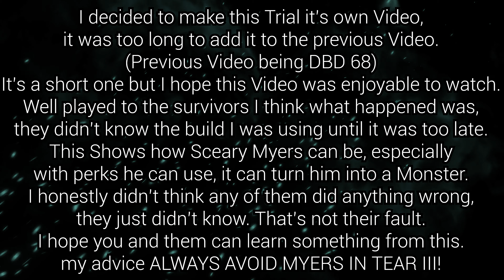This Is Why You Should Avoid Tear III Myers | Dead By Daylight Killer Gameplay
I've been having a lot of fun with this build, this one was a short one but I wanted to show off Awakened Awareness. I wanted to add this Trial to the previous one but I think that it was too long for it. I think this one turned out well. The main point of this one is to be cautious of what's going on in the Trial and to be careful of things that are happening. Especially where the killer is compared to the others who are hooked. A good Perk would be Kindred, if any of them had it this would have ended differently. The funny part is that none of the Survivors were at fault it was just bad timing for them, it happens. Also if you liked the video leave a like it always supports the channel.